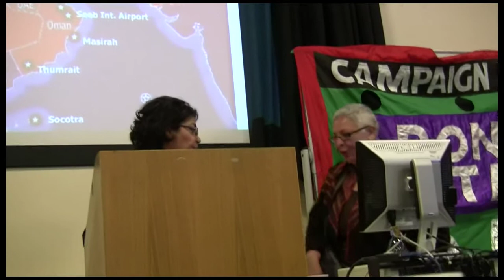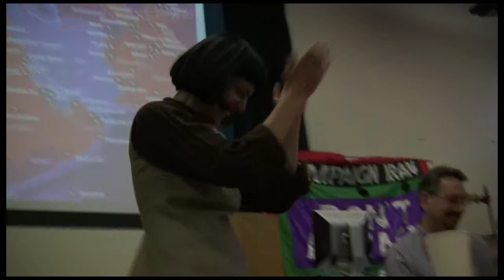Mehri Honarbin-Holliday - Obama and Iran : London 27 April 2009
Unedited footage of Mehri's speech to a packed meeting on Obama and Iran. At : 11:12 footage shows attempts by  Potkin Azarmehr and associates in the audience to disrupt the meeting